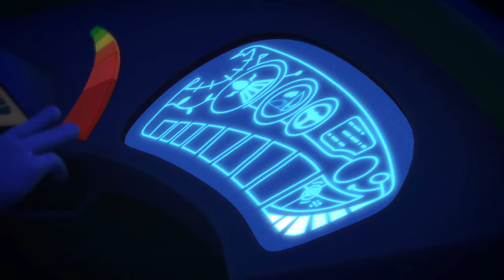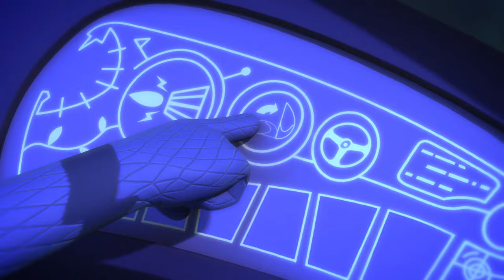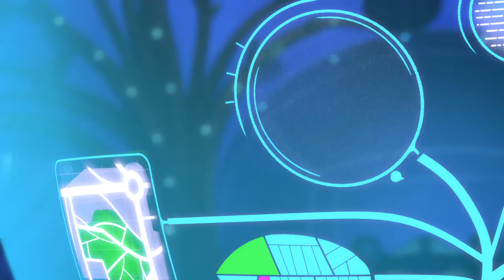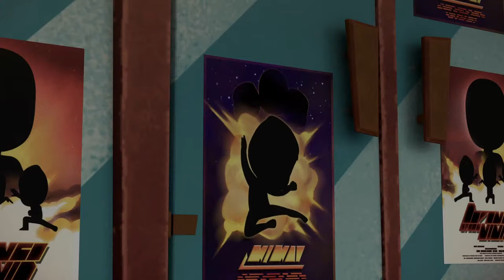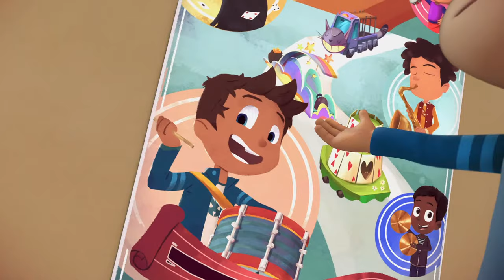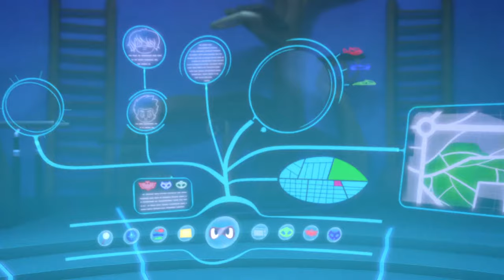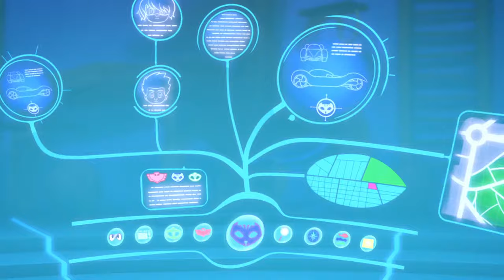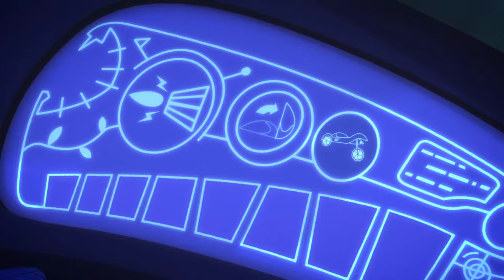PJ Masks | Season 1 LIVE 24/7 🔴 | Kids Cartoon | Video for Kids